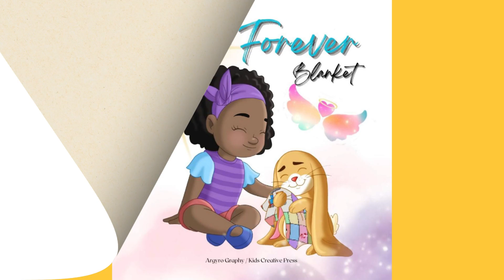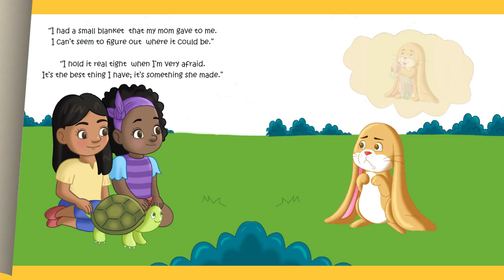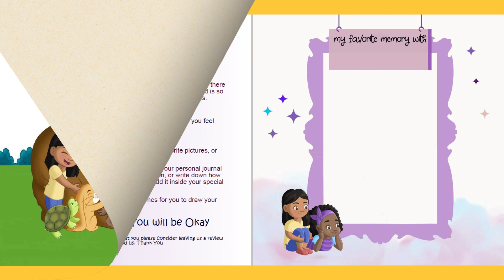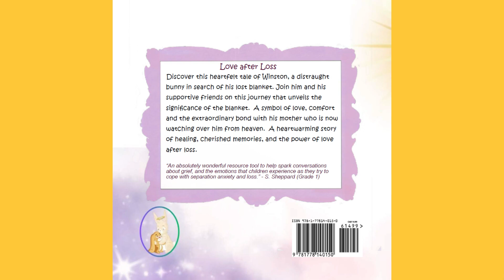Winston's Forever Blanket | Read Aloud by Reading Pioneers Academy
The Bond of Love after loss!
The loss of a friend, family member, or pet can be devastating to a child. Dealing with grief can be difficult as children do not understand how to mourn or begin the healing process.

In this heartwarming story, a little bunny named Winston, holds onto a special blanket given to him by his beloved mother. This magical blanket is his source of comfort and security, during times of fear and uncertainty, a symbol of their unbreakable bond. But one day, disaster strikes, and Winston's cherished blanket goes missing, leaving him in a state of panic and despair.
Spotting the distressed bunny, a team of compassionate and understanding animals join him in his search without hesitation.

Parents, educators, grief counselors and psychologists agree that this children’s book about grief and loss is a powerful tool to help children create their own special memories. Carrying similar messages such as The Invisible String, The Rabbit Listened, God Gave Us Heaven, and The Memory Box, children will have a better understanding of the special bond that can never be broken even after loss.

This extraordinary keepsake gift is also a great conversation starter in class. Children can learn to empathize with those experiencing loss as well as think of creating their own memory box.

With beautiful, colorful illustrations, this book is perfect for children aged 4 to 8 and a great tool for grief counselors, therapists, psychologists, parents and teachers.

Grab your copy of Winston's Forever Blanket today before the price goes up, and discover the healing power of Love after Loss

To support Argyro Graphy, and get your hands on your own copy of the book from Amazon